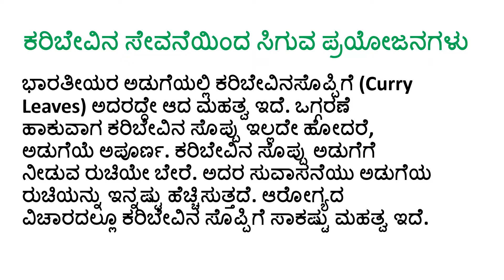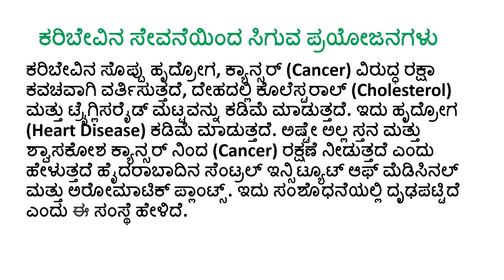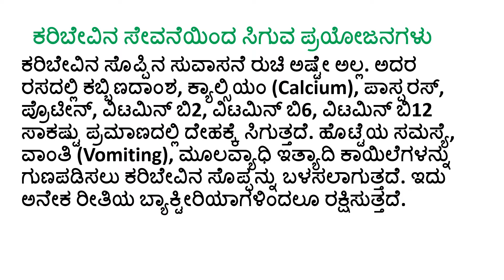Curry leaves health benefits in Kannada- ಕರಿಬೇವಿನ ಸೇವನೆಯಿಂದ ಸಿಗುವ ಪ್ರಯೋಜನಗಳು.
ವೀಕ್ಷಿಸಿದಕ್ಕಾಗಿ ಧನ್ಯವಾದಗಳು!
ದಯವಿಟ್ಟು ಮರೆಯಬೇಡಿ: ಈ ಚಾನಲ್ಅನ್ನು ಸಬ್ ಸ್ಕ್ರೈಬ್ ಮಾಡಿ , ವಿಡಿಯೊವನ್ನು ಲೈಕ್ ಮಾಡಿ ಮತ್ತು ಶೇರ್ ಮಾಡಿರಿ ಎಂದು ವಿನಂತಿಸಿಕೊಳ್ಳುತ್ತೇವೆ.
Keep Watching…